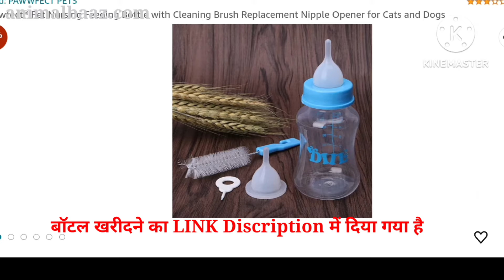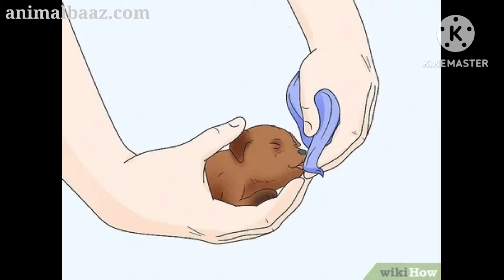Puppies Caring Detailed | कुत्ते के बच्चे की देखभाल- संपूर्ण जानकारी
In this video, I dicscribed how to take care of a newborn puppy. sometimes puppies are orphan or mother has not lactation. In this case, you have to do some extra to survive your puppy. puppies are weak from birth 0 days old to 40 days old or till 4 weeks. we have to give them constant room temperature, formula milk, special feeding bottle, thier soft home and routine of urination and poop by stimulation from warm water on thier bottom tummy betwwen legs.

If you have any question, drop it in comment section, I will give you reply.

thanks

Es vudeo me kutte ke bache ka dhyan rakhna bataya gaya hai. kutte ke bache ko doodh kaise pilaye, kutte ke bache ko vaccinate kaise karaye, kutte ke bache ko ptty kaise karaye